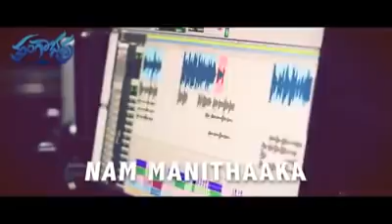Hanumant battur Hanumanta battur